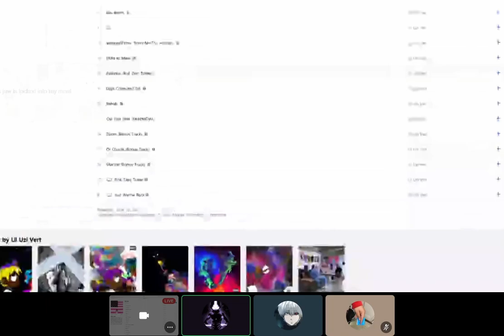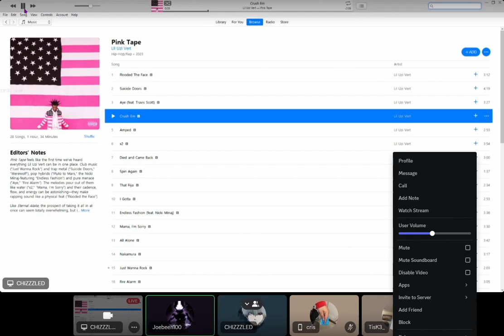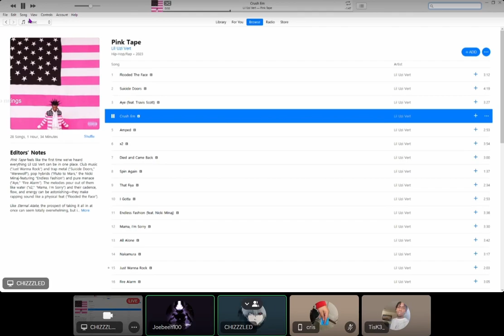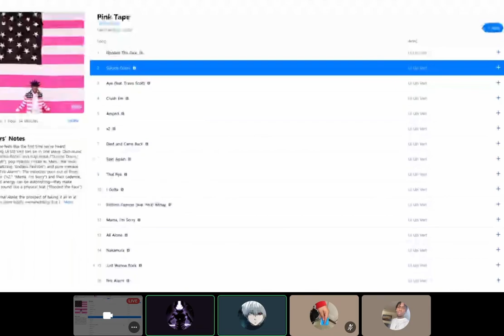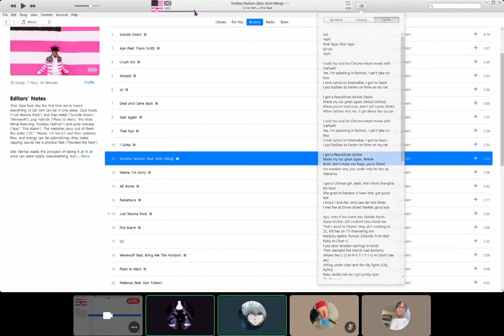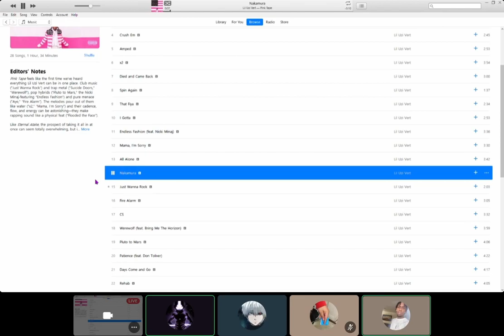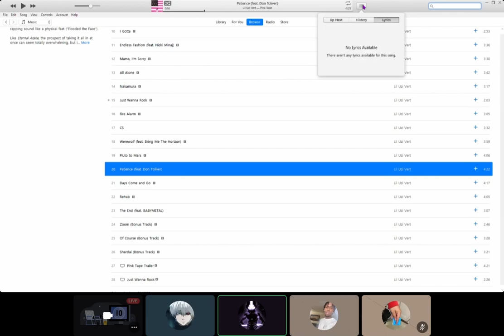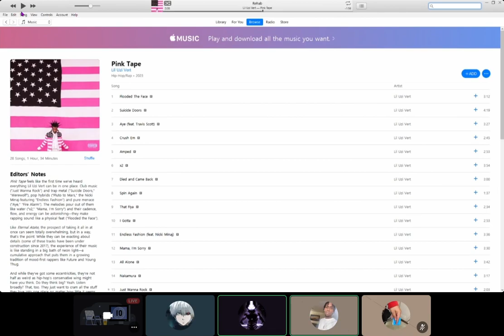THEY SAID THIS WAS ALBUM OF THE YEAR..... PINK TAPE FULL ALBUM REACTION